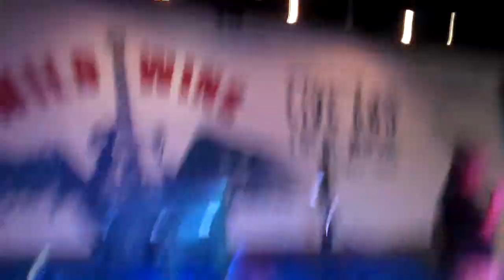Jimmy sings Nice To Be With You 7 31 2018